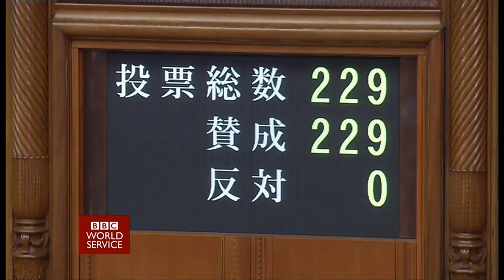Compensation for forced sterilised people (Japan) - BBC News - 24th April 2019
The Japanese government has agreed to compensate people it forcibly sterilised, a practice it only ended in 1996.